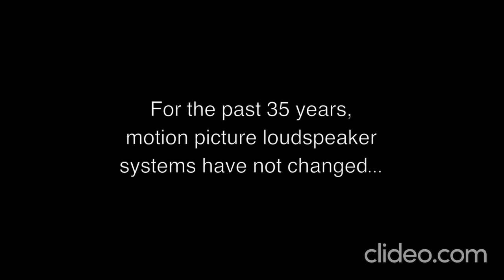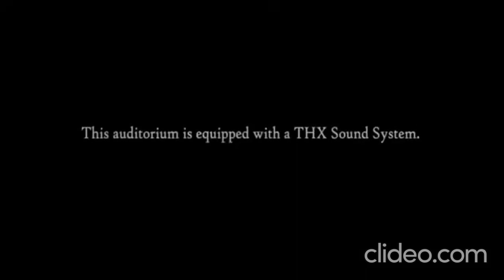THX Remake Logo History